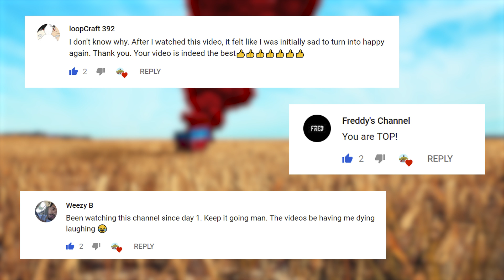PUBG Daily Funny WTF Moments Highlights Ep 367